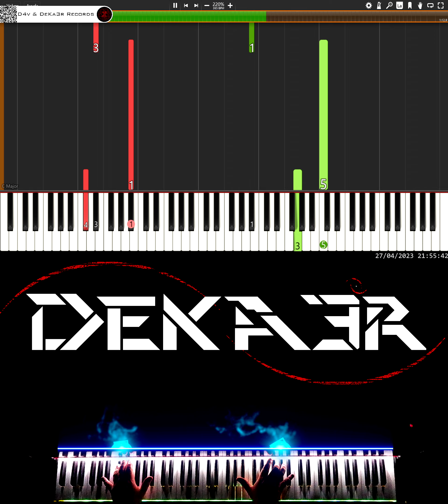🔴 IRL 🎹 RUNNER • CREACIÓN DE SU DIGITACIÓN, MNEMOTECNIA Y ESTUDIO PARA PIANO